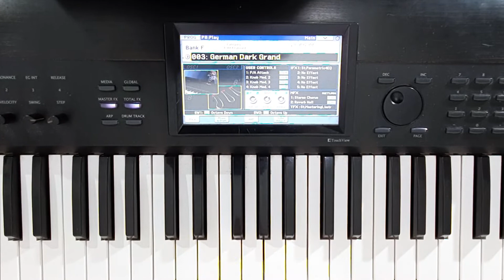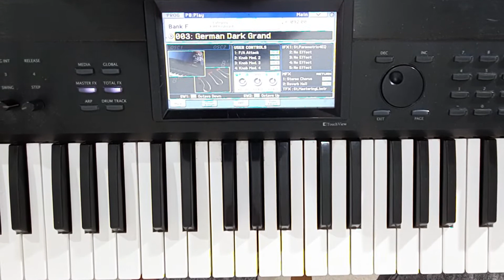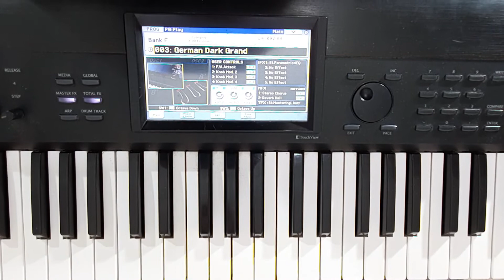Clases de Piano 🎹 Acordes Básicos | Clases de Teclado para Principiantes | Tutorial Clase N°1 🎼🔥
¡Bienvenido a la Clase N°1 de este curso de teclado para principiantes! 🎶 Si estás empezando desde cero, este tutorial te enseñará los acordes básicos y te ayudará a dar tus primeros pasos en este maravilloso instrumento. 🎹 A lo largo de una serie de videos, aprenderás lecciones y ejercicios esenciales para mejorar tu técnica y performance desde el nivel más inicial.

Dejame en los comentarios qué tipo de tips te gustaría ver en los próximos videos. 🙌🏻🔥